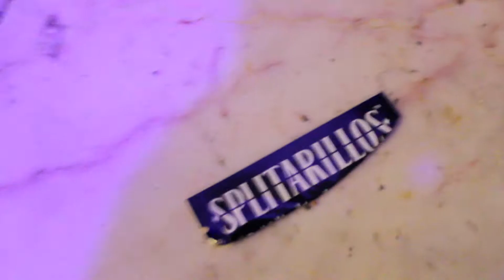MacMe-Z ( SNAKE NIGGAS) FT DEUCE DA TWEAK Produced by SLICKBEATZ